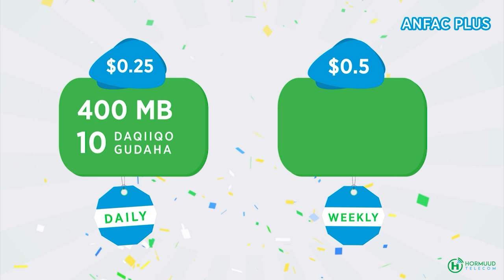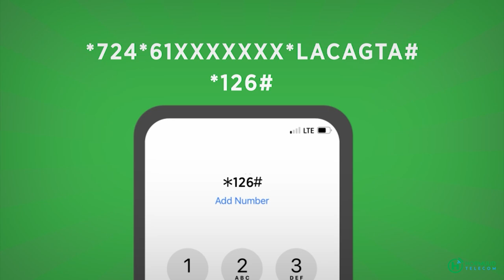Ilka xerista oo shaqa abuur u noqotay dhalinyaro soomaaliyeed.